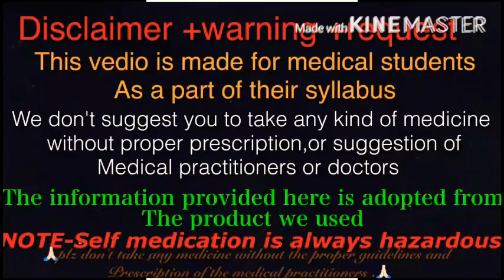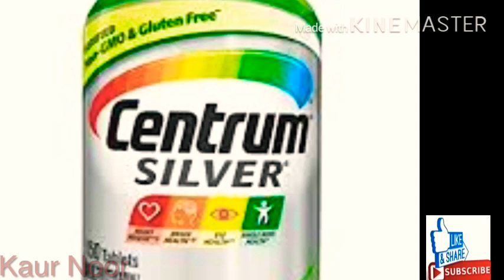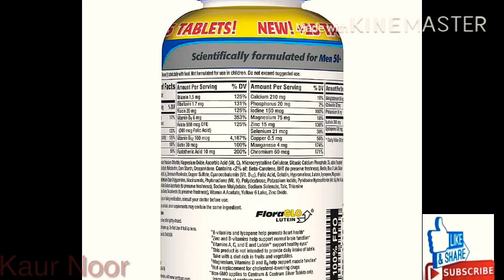50+men review in hindi 🙏🏻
This video is informational purpose only..
Consult Doctor before taking any medication...
Topic cover in video
Centrum silver 50+ men#

vitamins

Vitamin A
300mcg/ 1,000 IU
Beta- Carotene
600mcg/ 1,000 IU
Vitamin E
12.6mg/28 IU
Vitamin C
150 mcg
Folate
0.4 mg
Vitamin B1
3.85 mg
Vitamin B2
3.85 mg
Niacinamide
14 mg
Vitamin B6
5 mg
Vitamin B12
21.6 mcg
Vitamin D
20mcg/800 IU
Biotin
45 mcg
Pantothenic Acid
11 mg
Vitamin K1
20 mcg
Minerals

Calcium
400 mg
Iodine
0.15 mg
Iron
7.5 mg
Magnesium
64 mg
Copper
0.9 mg
Manganese
5 mg
Potassium
80 mg
Chromium
25 mcg
Selenium
55 mcg
Zinc
8 mg
Other ingredients

Lutein
1,000 mcg
Lycopene
600 mcgEnergy
B vitamins to help support daily energy needs*

Metabolism
B vitamins to aid in the metabolism of fats, carbohydrates, and proteins*

Immune Health
Antioxidants, such as vitamins C, E, and zinc, to help support normal immune function*

General Wellness
Packed with key essential nutrients important in supporting your whole body and to help meet your nutritional needs*
A
Vitamin A
Vitamin A is a broad term for a group of related compounds best known for supporting eye health.*
D
Vitamin D
Vitamin D is central to healthy bones and influences cell growth and immune function, keeping inflammation in check.*
B5
Pantothenic
Pantothenic is a B vitamin that assists in a wide variety of functions including generating energy from carbohydrates, fats, and proteins.*
B6
Vitamin B6
Vitamin B6 plays a role in supporting the nervous system and the production of immune system cells.*
E
Vitamin E
Vitamin E mainly functions in the body as an antioxidant, supporting heart and eye health, and plays a role in immune function.*
Zn
Zinc
Zinc provides structure, helping to support proteins, such as those found in muscle tissue and cell membranes.*

Stay active into your 50s and beyond with Centrum Silver Men. As men age, nutritional requirements naturally evolve, and you may need to adjust your diet over time. Centrum Silver Men is a multivitamin specially crafted to meet the essential vitamin and mineral needs in men 50+. One tablet daily meets your body’s needs
What are the Side effects of taking centrum silver?
Constipation, diarrhea, or upset stomach may occur. These effects are usually temporary and may disappear as your body adjusts to thismedication. If any of these effects persist or worsen, contact your doctor or pharmacist promptly.